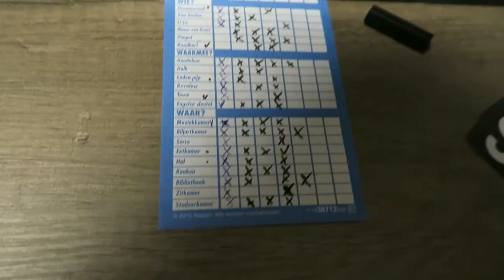Avond Routine April 2020 | Saartje de Leeuw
Hey Leukerd!

Wat leuk dat je bij deze video terecht bent gekomen!

In deze video deel ik mijn avondroutine met jullie nu we in quarantaine zitten. Het verschilt niet veel met de normale routine, behalve dat we nu meer spellen spelen.

Is jullie avond routine nu anders?

Liefs, x
Saar